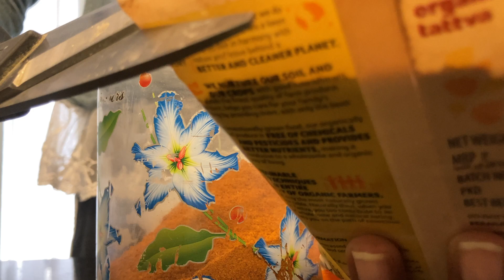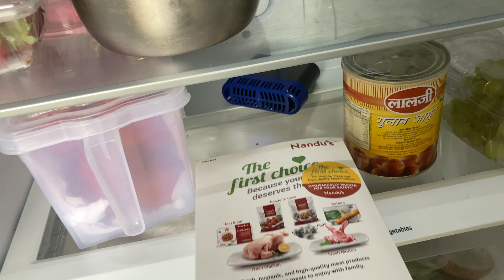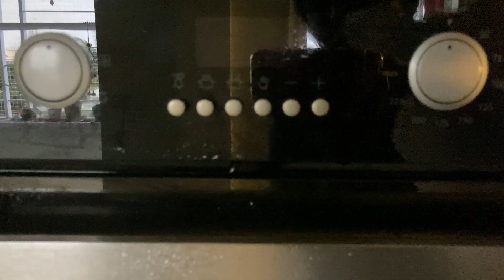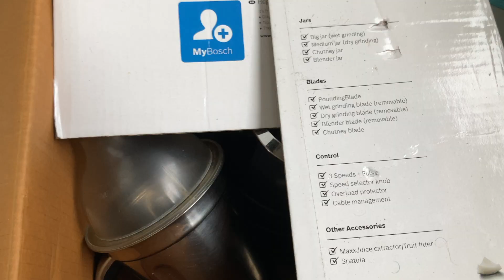Bosch TrueMixx Mixer Grinder Review | A Random Day in this New Year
Hey guys, hope you're all doing well?

In this vlog, you will get to see a healthy breakfast recipe AlooMethi which is quite simple and a glimpse of lunch we had that day. Also a berrysmoothie recipe.

Also, I recently changed my mixie and got the BoschTrueMixx mixie. I have tried to cover why I opted for Bosch mixie. (This is not a Sponsered Video)